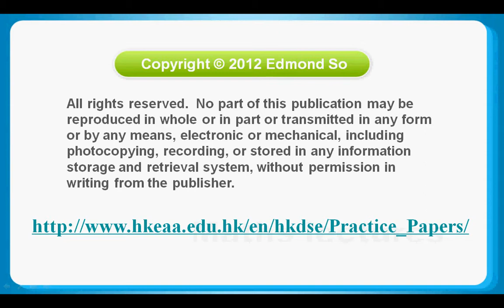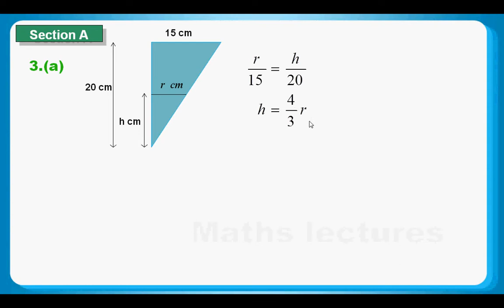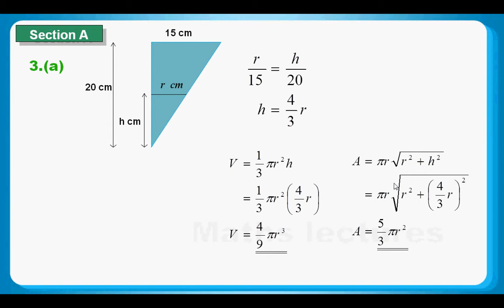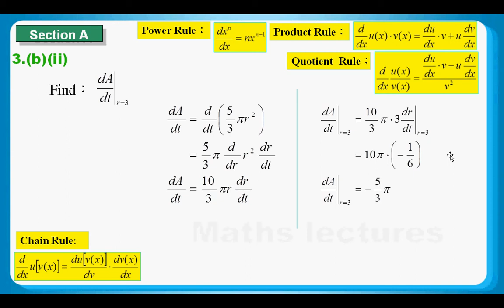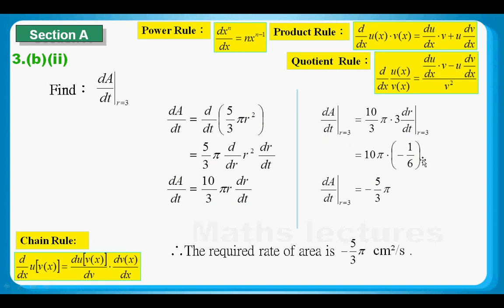HKDSE Maths M1 Practice Q03: Differentiation Application -- Rate 導數應用 -- 變率